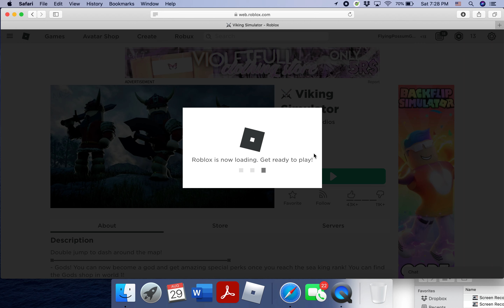I HAVE RETURNED!!!!!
i have finally returned and i play Viking sim today!